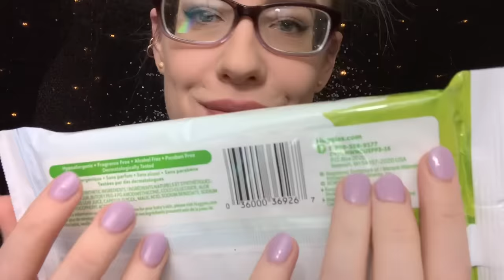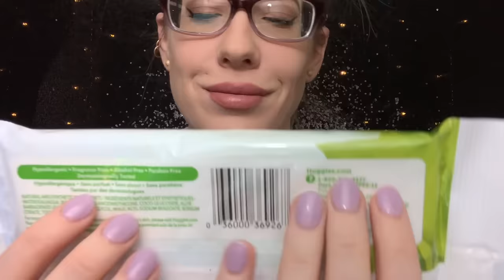ASMR Sound & Visual Hypnosis Therapy | Help For Seasonal Depression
** Hey family, videos like these I like to disclaim that I am by NO means a medical professional, I have NO degree in therapy, and just do these for fun, in hopes I can help at least one. So with that being said.. I hope you enjoy! **

If you’re new here, I’d like to welcome you to our family, and I encourage you to introduce yourself below. We sound like a cult, because we probably are.

Tonight’s video has been requested for months now, and I’m just now finally getting to it - and so happy I did. I love doing these types of videos, as I know they’ve helped others in the past (the subject matter), including myself. So tonight I will be doing “Hypnosis Therapy”, by using different sounds and visuals to manipulate your mind into helping “fix” your issue rather than suppressing it. I’ll be doing this by having you pause the video (unless you’re already aware with what’s causing your sadness, etc) and figuring out the issue you’re currently suffering with. I’ll then have you keep this issue constantly on your mind, and introduce certain sounds and visuals to turn the situation into something relaxing, or - easier to deal with, if you will. There is so much involved in therapy like this, so I hope you enjoy what I could do, or tried to do. So with that being said.. please! Sit back, relax, and let me help hypnotize your problem! Know I LOVE you, with ALLLL of my person, and I’ll see you tomorrow family!!

My NSFW, 18+ ASMR
Send me anything!